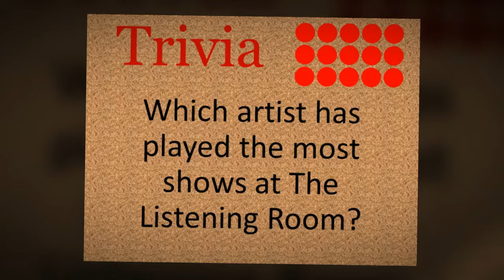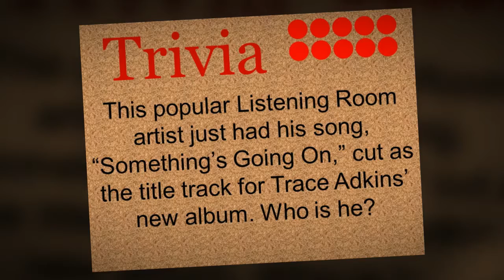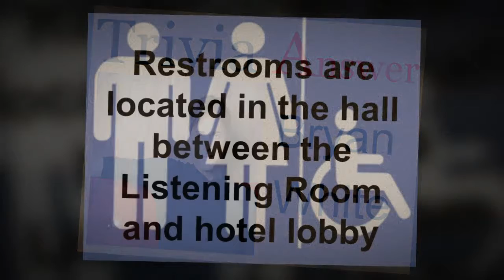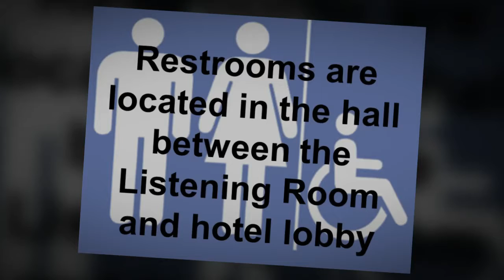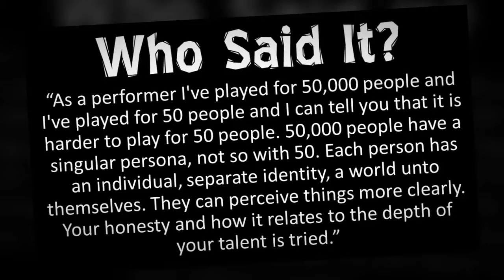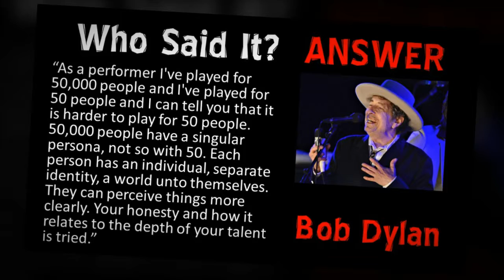Michael Glabicki 1